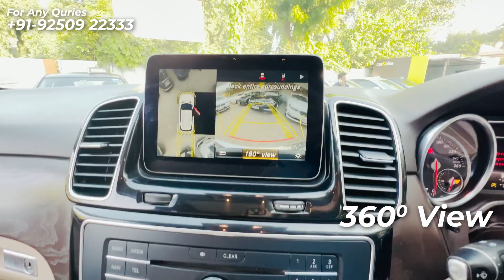GLE 350 FOR SALE 2017/2018 MODEL